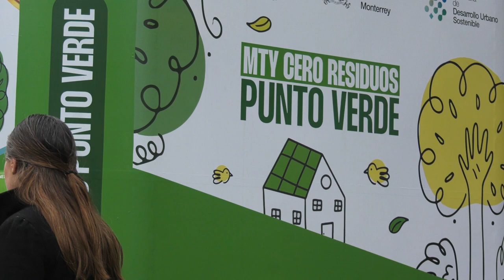Instalan máquina recicladora de plástico en Plaza Zaragoza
Con miras a alcanzar la meta de “cero residuos” en Monterrey, el Gobierno de la ciudad y la empresa AlEn instalaron en la Plaza Zaragoza una máquina para reciclar dos tipos de plástico. A través de la Secretaría de Desarrollo Urbano (SEDUSO) se firmó un convenio con   Grupo AlEn para disponer de dicha máquina, que además se complementará con la recolección de tapitas para sumarse a la lucha contra el cáncer infantil. Monterrey es la ciudad con mayor población del estado y de manera proporcional, la que más residuos genera, por eso el Municipio trabaja en hacerla más verde y con futuro.